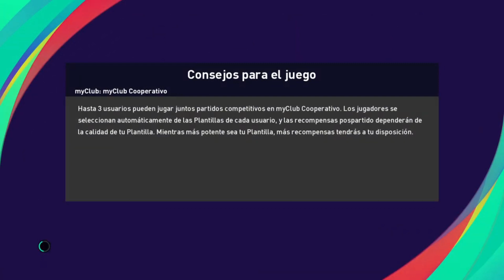Copa de la Comunidad Valenciana en PES 2021 con Ontiyent - Cuartos de Final (Ida) vs Elche